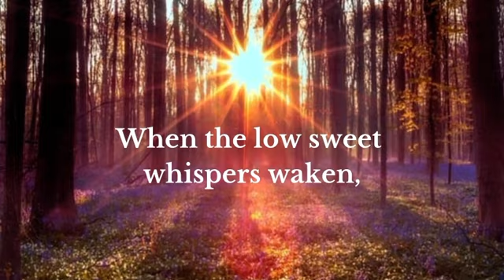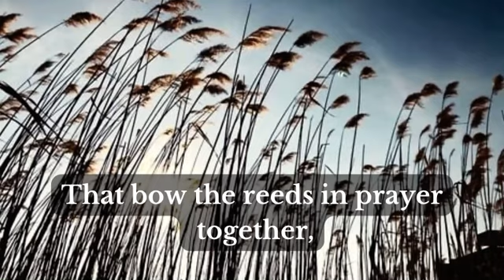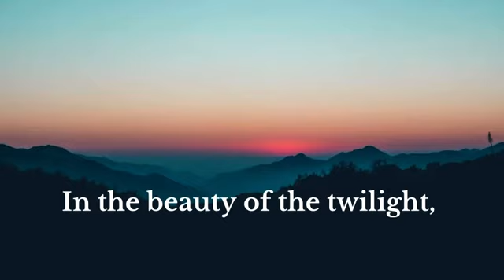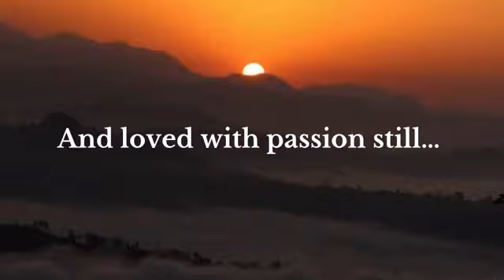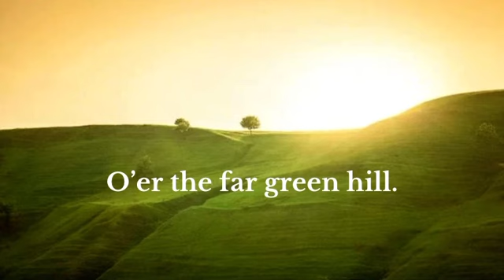“In The Cool Of The Evening” ~ By English Poet Alfred Noyes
And they heard the voice of the LORD God walking in the garden in the cool of the day. -Genesis 3:8

*In The Cool Of The Evening*
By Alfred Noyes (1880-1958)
Found this in the book: “One Thousand Beautiful Things.”

In the cool of the evening, when the low sweet whispers waken,
When the laborers turn them homeward, and the weary have their will,
When the censers of the roses o'er the forest aisles are shaken,
Is it but the wind that cometh o'er the far green hill?

For they say 'tis but the sunset winds that wander through the heather,
Rustle all the meadow-grass and bend the dewy fern;
They say 'tis but the winds that bow the reeds in prayer together,
And fill the shaken pools with fire along the shadowy burn.

In the beauty of the twilight, in the Garden that He loveth,
They have veiled His lovely vesture with the darkness of a name!
Through His Garden, through His Garden, it is but the wind that moveth,
No more!  But O the miracle, the miracle is the same.

In the cool of the evening, when the sky is an old story,
Slowly dying, but remembered, aye, and loved with passion still…
Hush!... the fringes of His garment, in the fading golden glory
Softly rustling as He cometh o'er the far green hill.